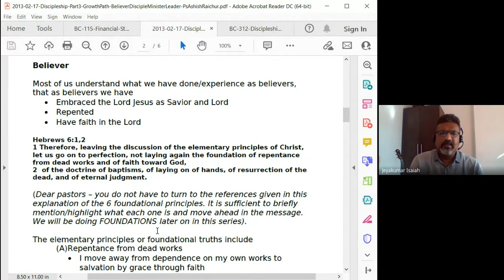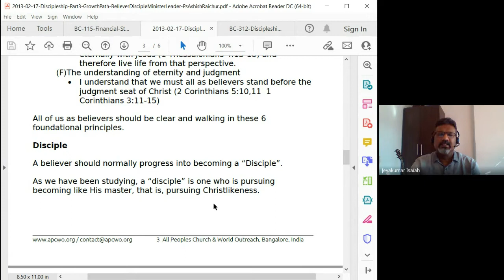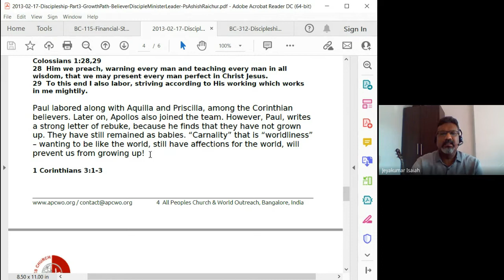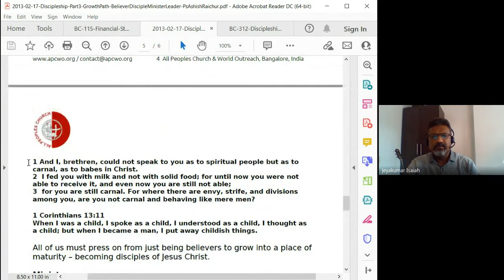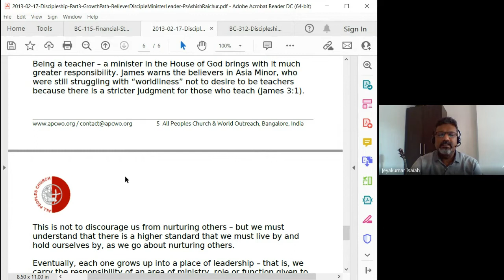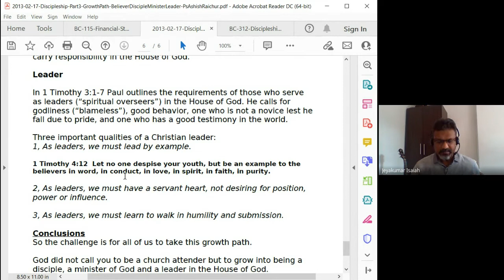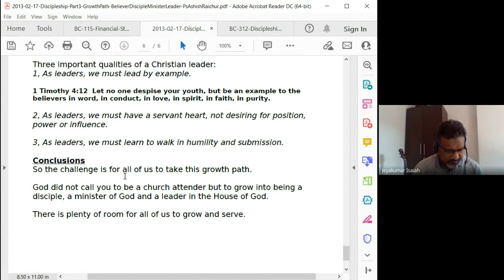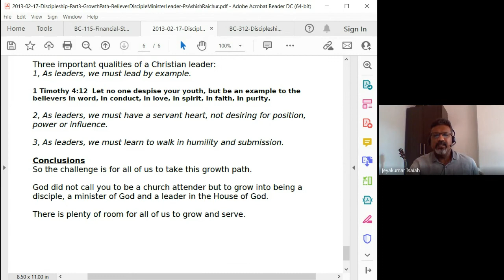Discipleship and Small Groups | Lecture 03 : BC312-D&SG-20220120